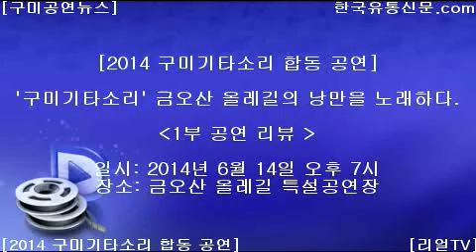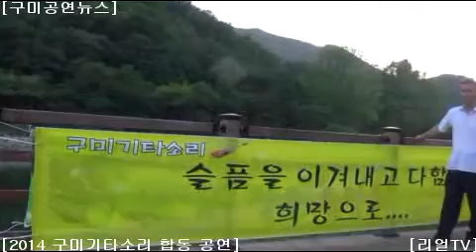[구미기타소리] 2014 구미기타소리 금오산 올레길 특설무대 공연 현장 리뷰(2)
구미기타소리 다음카페